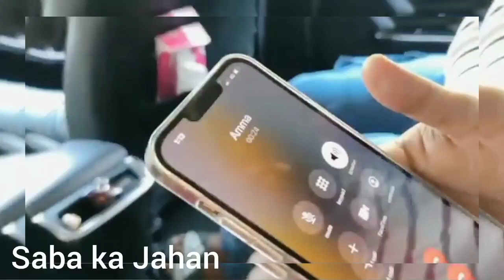Miscarriage ke bad Sunny ki Amma se baat🤳Emotional moment 😭Pray🙏 for Saba#Ibrahimfamilyvlog#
Amma ne sambhala Saba ko#Sunny helping Saba👫Dipika ki duniya#Ibrahimfamilyvlog

Saba ka hua miscarriage#Saba baby heart beat nhi rhi😭